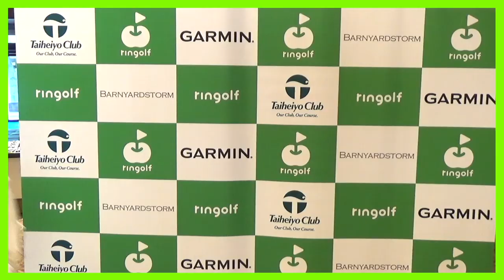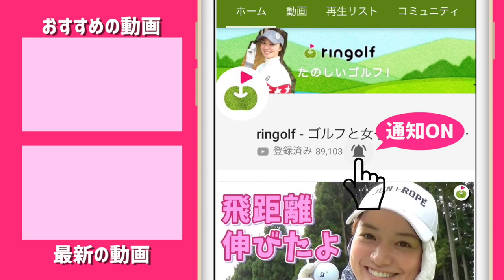あの谷将貴コーチにコースレッスンをしてもらったぞぉ！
平均80切りを目指しているゆっこちゃんが
谷将貴コーチにコースレッスンをしてもらいました。

かなり勉強になります！！

♣本日のゴルフ場：京葉カントリー倶楽部